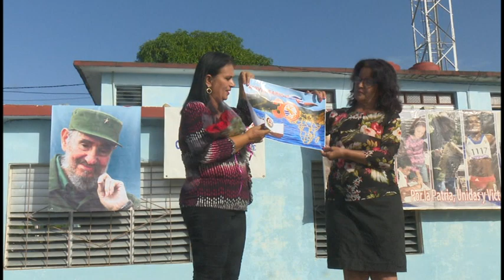Celebran federadas granmenses aniversario 63 de la organización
Las federadas granmenses celebraron el acto por el  aniversario 63 de la creación de la Federación de Mujeres Cubanas, primera organización de masas creada por la Revolución. La sede fue  el municipio de Cauto Cristo, que por más de una década mantiene la condición de  vanguardia por los resultados integrales que logra.